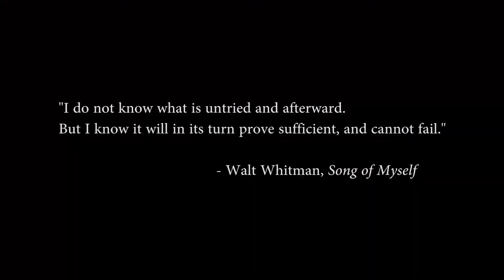Uncertainty is AWESOME! (For real, though)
Not knowing what's going to come next is terrifying-- so terrifying, in fact, that most of us stay in unhappy situations in our personal and professional lives just to avoid change and uncertainty about the future. Well, I've recently come to find myself in a place of uncertainty about what comes next, and guess what I discovered-- not knowing is actually WONDERFUL! Watch to find out why, and then, I don't know, maybe dare leap into the unknown with me... ;) Enjoy, and good luck!